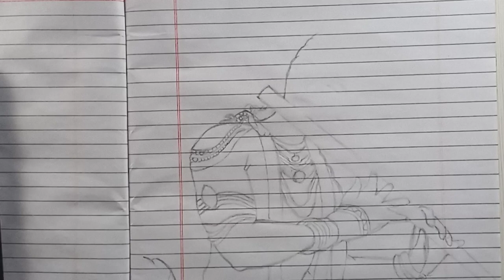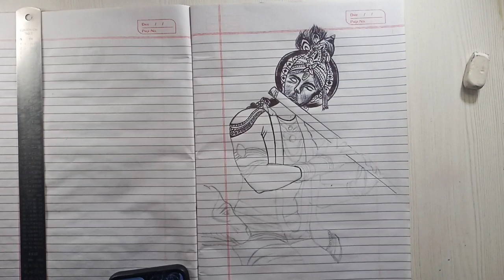Lord Krishna Realistic Pen Sketch by Kuldeep Rao Art's || How to Draw Krishna 😊 || Jai Shree Krishna